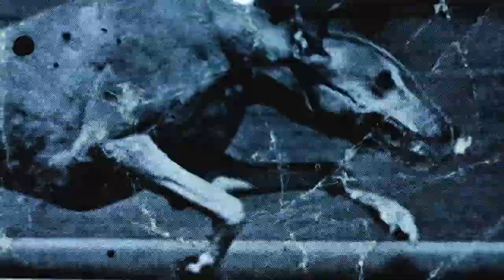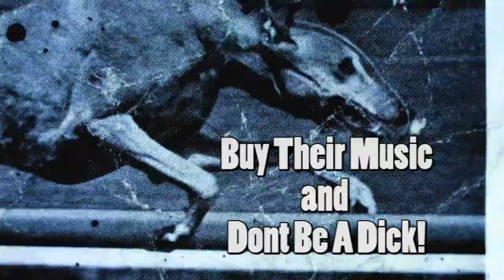A conversation with John Gallagher of Dying Fetus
John Gallagher of Dying Fetus  Interviewed by Iron Serbian at an undisclosed location on the phone..

Dying Fetus will release their highly anticipated new studio album "Wrong One To Fuck With" June 23rd via Relapse Records.  Tour plans for the summer will be announced soon.
In 1995, DYING FETUS self-released, promoted and distributed their first album, ‘Infatuation With Malevolence.’ In support of the album, the band toured the Eastern U.S., including a high-profile performance at the CMJ Music Convention at New York’s Lincoln Center. DYING FETUS also represented death metal as a genre on a panel at the convention.

In 1996, DYING FETUS‘ second album, Purification Through Violence was released simultaneously in America on Pulverized Records and in Europe on Diehard Music Worldwide. The band immediately embarked on their first full North American tour, hitting 25 cities with Canada’s KATAKLYSM and Florida’s MONSTROSITY. The response to the band’s unreal live show was astounding and the DYING FETUS name began to take residence in the minds of metal heads everywhere.